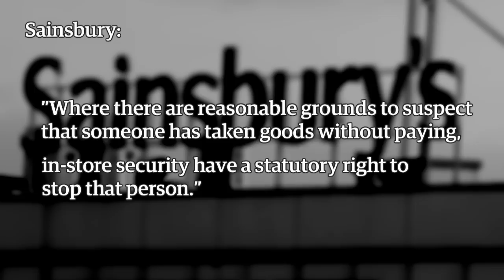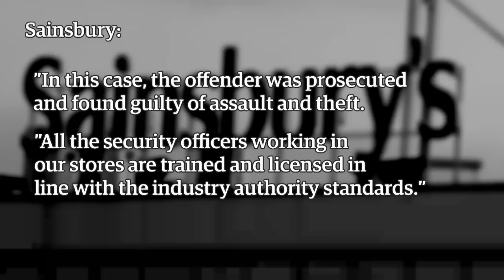CCTV reveals Sainsbury's treatment of teenage shoplifter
Algerian asylum seeker Amine Ahnini, now 19, tells how he feared for his life when he was pinned to the ground, grabbed around the neck and restrained by five people after stealing a sandwich in a Sainsbury's supermarket in Canterbury. CCTV footage captures the incident for which Ahnini was convicted of assault. He is appealing against the conviction.